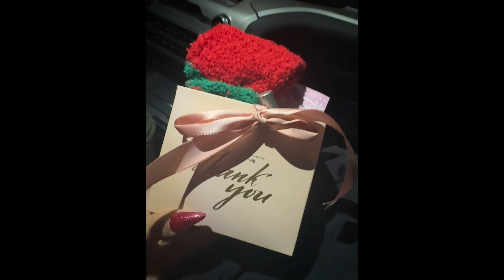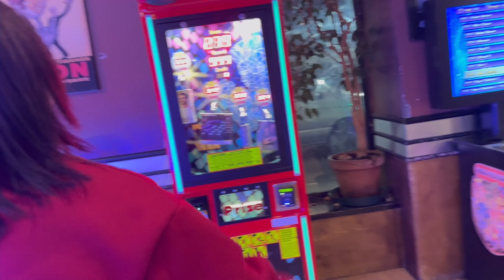[VLOG]GETTING READY FOR CHRISTMAS 12.2023